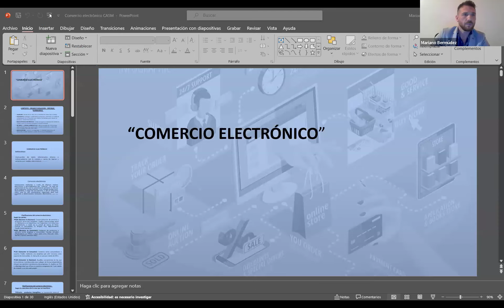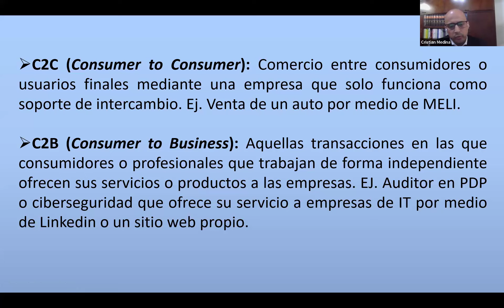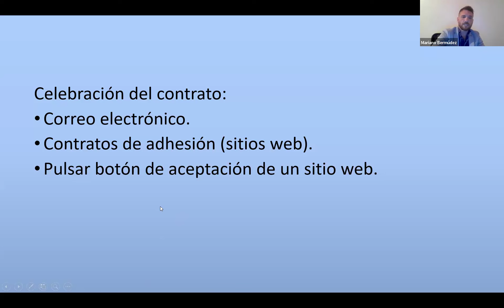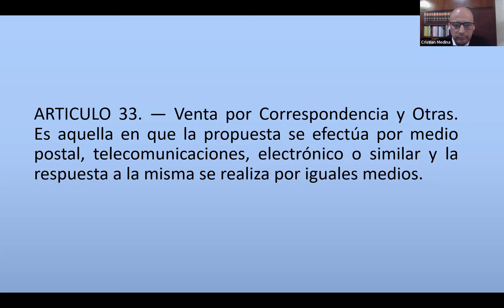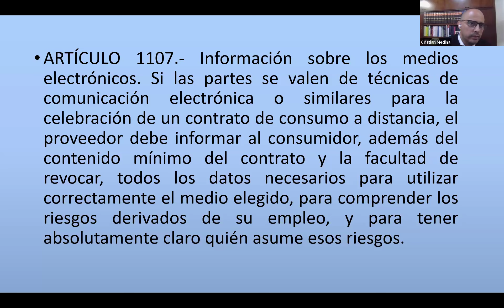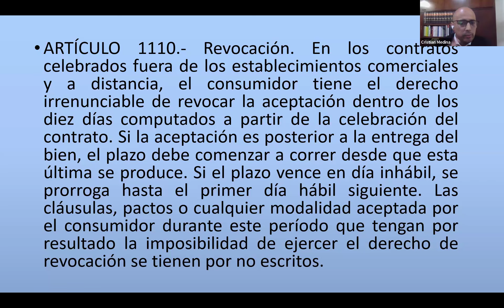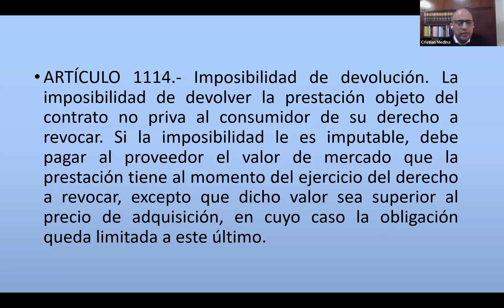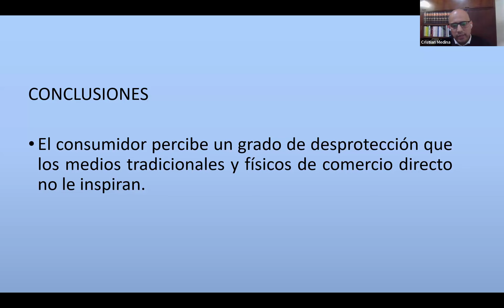Taller: Comercio electrónico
📌 Exponen los Dres. Cristian Javier Medina, Mariano Bermúdez y Manuel Tejerina Amadeo.